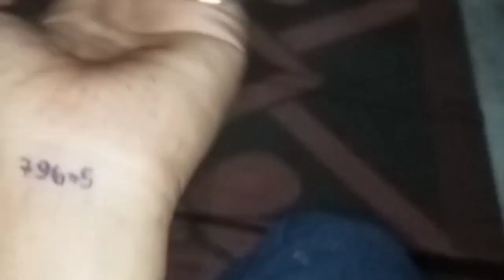guys aj Mera ghar pa new dish nanihai fish ki recipe end. Tak dekna